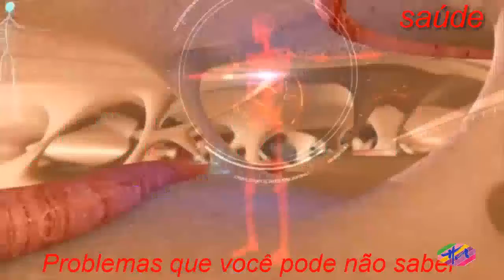Saúde - Sons estimulantes para os bebês recém nascidos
Alguns sons podem ser estimulantes para o bebê recém-nascido, pois são capazes de estimular a sua capacidade cerebral e cognitiva, facilitando a sua capacidade para aprender.Desta forma, a utilização de sons estimulantes no dia a dia do bebê, durante o seu primeiro ano de vida, ajudam no desenvolvimento das suas capacidades linguísticas, motoras, sensitivas, emocionais e intelectuais, sendo que quanto mais cedo a música for introduzida no ambiente da criança, mais potencial ela terá para aprender.Alguns sons ou atividades musicais que estimulam o bebê recém nascido podem ser:  Além disto, o som da máquina de lavar roupa ou do exaustor porque são parecidos com o som que o bebê ouvia dentro da barriga da mãe, podem acalmar o bebê, assim como, músicas calmas com melodias repetidas tocando suavemente próximo ao bebê, também fazem com que ele fique mais tranquilo e confiante.Estas atividades com sons estimulantes para os bebês devem ser realizadas o mais cedo possível, durante o primeiro ano de vida do bebê, e quando ele estiver bem acordado e desperto.No início, o bebê pode não responder aos estímulos sonoros ou pode demorar algum tempo a responder, no entanto, no primeiro mês de vida, ele já deve ser capaz de reagir e reconhecer músicas que ouvia durante a gestação e a partir do terceiro mês, já deve reagir aos sons, virando a cabeça como se estivesse a tentar procurá-lo.